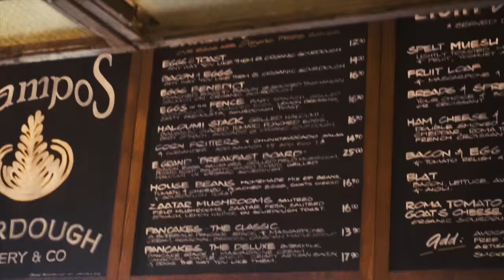LET'S GET BRUNCH! YUM! - VLOG #36 | OhItsPeej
What's going on everyone! Hope you are having a happy hump day! This time we have a short video catching up with Mae and see Zillah.
We enjoy our food and get ready for work after.

Thank you guys so much for your support. You guys are the real MVPs